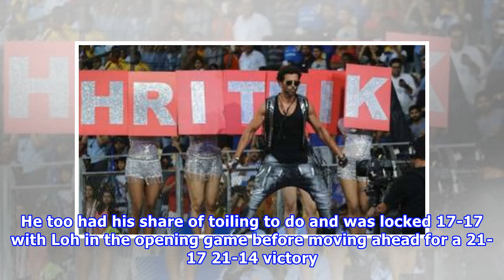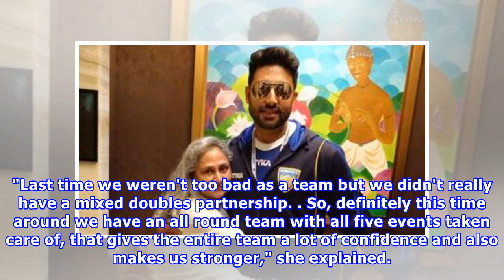CWG 2018: Clinical Saina Nehwal stars as India enter badminton mixed team finals | Latest News & Up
CWG 2018: Clinical Saina Nehwal stars as India enter badminton mixed team finals | Latest News & Updates at Daily News & Analysis
Written By PTI Updated: Apr 8, 2018, 11:07 AM IST Saina Nehwal was at her ruthless best but top seeds India were tested more than usual before entering the badminton mixed team event finals with a 3-1 win over Singapore in the Commonwealth Games semifinals in Gold Coast on Sunday. It was sweet revenge for India, who had lost 2-3 to Singapore in the bronze medal playoff at the 2014 Glasgow CWG. Saina, playing her fifth match in the last four days, was in complete command as she took down Singapor...